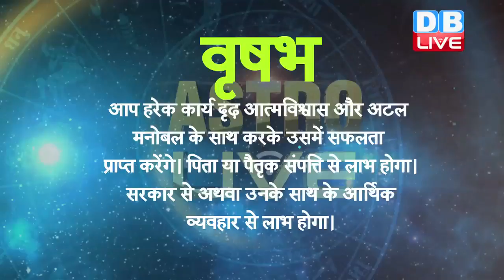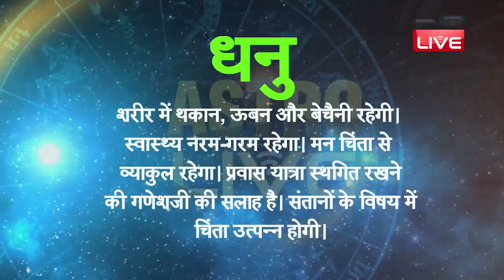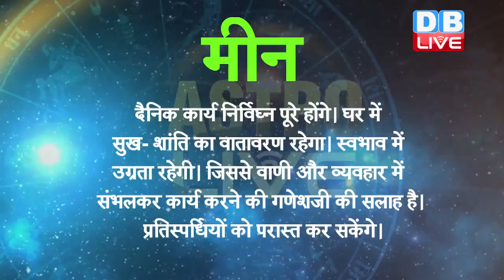आज का राशिफल | Today's Astrology | astro | 29 august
मेष - स्वभाव में उग्रता और जिद्दीपना पर संयम रखने की गणेशजी सलाह देते हैं। शारीरिक मानसिक अस्वस्थता अनुभव करेंगे। अधिक परिश्रम के अंत में कम सफलता से निराशा पैदा होगी। संतानों के मामले में चिंता पैदा होगी।
वृषभ - आप हरेक कार्य दृढ़ आत्मविश्वास और अटल मनोबल के साथ करके उसमें सफलता प्राप्त करेंगे। पिता या पैतृक संपत्ति से लाभ होगा। सरकार से अथवा उनके साथ के आर्थिक व्यवहार से लाभ होगा।
मिथुन - नई योजनाओं को अमल में लाने के लिए शुभ दिन होने के सम्बंध में गणेशजी बताते हैं। नौकरीपेशा वालों को उच्च पदाधिकारियों तथा सरकार की तरफ से परिश्रम का खूब अच्छा फल मिलेगा।
कर्क - गलतफहमी और नकारात्मक व्यवहार आपके चित्त में ग्लानि का भाव पैदा करेंगे। स्वास्थ्य में विशेषरूप से आँख की तकलीफ होगी। पारिवारिक सदस्यों के साथ मनमुटाव होगा। काम के सम्बंध में संतोष की भावना जगेगी।
सिंह - आज किसी भी काम के सम्बंध में आत्मविश्वास के साथ त्वरित निर्णय ले सकेंगे। पिता तथा बुजुर्गों के साथ सहयोग प्राप्त करेंगे। सामाजिक प्रतिष्ठा में वृद्धि होगी।
कन्या - आज आपके अहं के कारण तकरार होने की संभावना है। शारीरिक और मानसिक चिंता के साथ आज का दिन व्यतीत होगा। स्वभाव में उत्तेजना से काम बिगड़ने की संभावना रहेगी।
तुला - गृहस्थ जीवन में सुख और आनंद की प्राप्ति होगी। आय वृद्धि का योग है। आफिस, व्यवसाय के क्षेत्र में अनुकूल वातावरण रहेगा। पदोन्नति मिलने का संकेत मिलेगा। पारिवारिक सदस्य तथा मित्र मंडल के साथ खुश रहेंगे।
वृश्चिक - गणेशजी की कृपा से आपके सभी कार्य सफलतापूर्वक संपन्न होते हुए प्रतीत होंगे। गृहस्थजीवन में आनंद और संतोष अनुभव होगा। स्वास्थ्य अच्छा रहेगा। समाज में मान- सम्मान मिलेगा।
धनु - शरीर में थकान, ऊबन और बेचैनी रहेगी। स्वास्थ्य नरम-गरम रहेगा। मन चिंता से व्याकुल रहेगा। प्रवास यात्रा स्थगित रखने की गणेशजी की सलाह है। संतानों के विषय में चिंता उत्पन्न होगी।
मकर - गणेशजी आपको नकारात्मक विचारों से दूर रहने और खान-पान पर ध्यान देने की सलाह देते हैं। अचानक धन खर्च होगा। चिकित्सा के पीछे खर्च होने की संभावना है। व्यापार में भागीदारों के साथ आंतरिक मतभेद बढ़ेंगे।
कुंभ - प्रणय, रोमान्स, प्रवास, पर्यटन और मनोरंजन आपके आज के दिन का एक हिस्सा बनकर रहेंगे। परिवारजनों और मित्रों के साथ कहीं भोजन करने जाने का अवसर आएगा। उत्तम वस्त्राभूषण और वाहन प्राप्ति का योग है।
मीन - दैनिक कार्य निर्विघ्न पूरे होंगे। घर में सुख- शांति का वातावरण रहेगा। स्वभाव में उग्रता रहेगी। जिससे वाणी और व्यवहार में संभलकर कार्य करने की गणेशजी की सलाह है। प्रतिस्पर्धियों को परास्त कर सकेंगे।